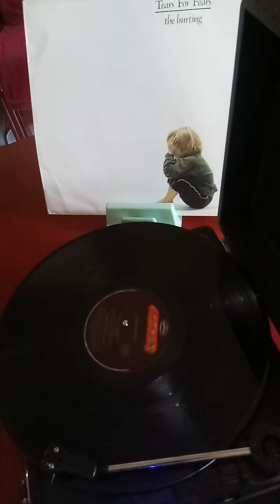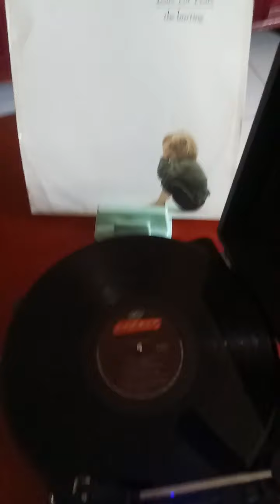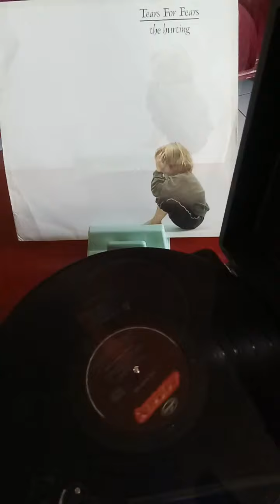TEARS FOR FEARS - Suffer the Children (Vinyl)